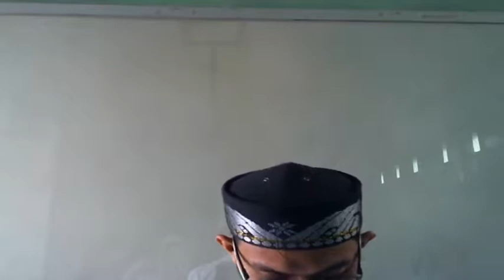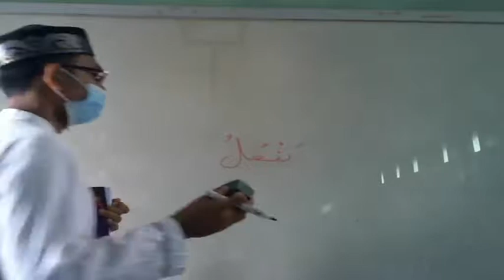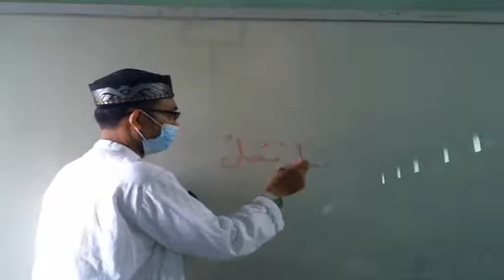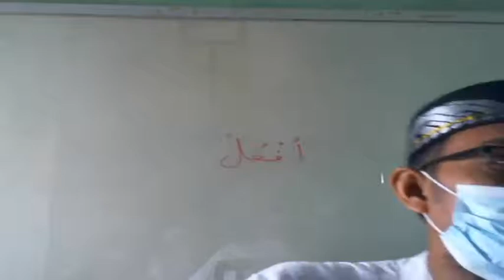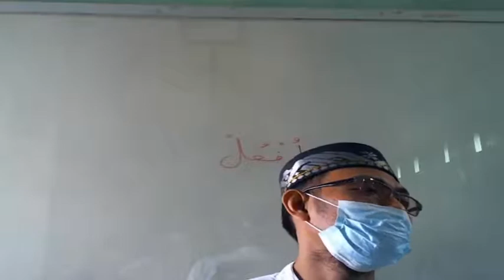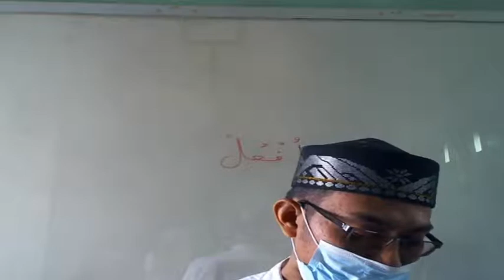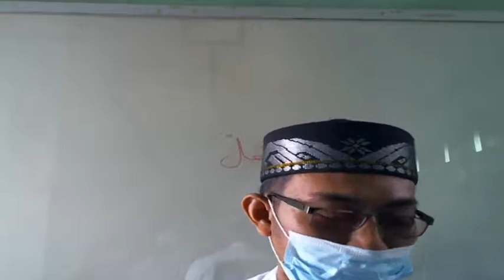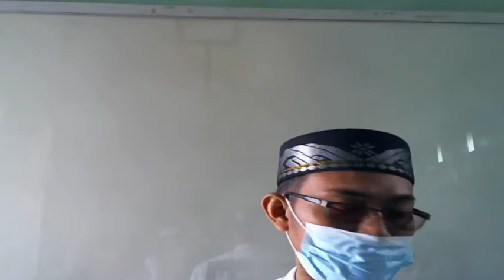9 C (SHOROF) - JUMAT, 20 AGUSTUS 2021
USTADZ ZAINUDDIN (INVAL)